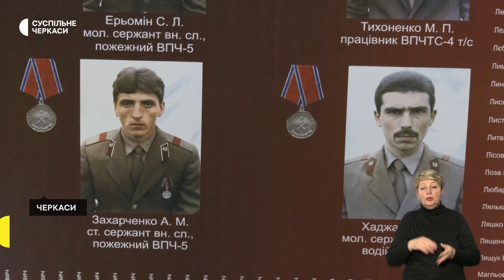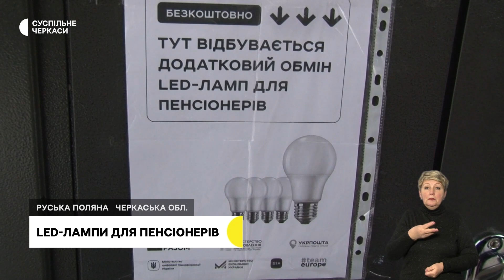Музей ліквідаторів, LED-лампи, ринок нерухомості, «Малюємо перемогу» | 14.12.23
01:04 Молебнем та покладанням квітів у Черкасах вшанували ліквідаторів аварії на Чорнобильській атомній електростанції.
02:35 У Черкасах вшанували ліквідаторів аварії на Чорнобильській АЕС. Їхні особисті речі та фото зберігають в музеї головного управління ДСНС області
06:39 Безоплатний обмін. Пенсіонери Черкащини отримали мільйон LED-ламп навзамін ламп розжарювання.
09:22 Ринок нерухомості у Черкасах стабілізувався.
11:43 Більше двохсот тубусів від танкових снарядів розмалювали черкаські митці. Їх продадуть, аби зібрати кошти на ЗСУ.